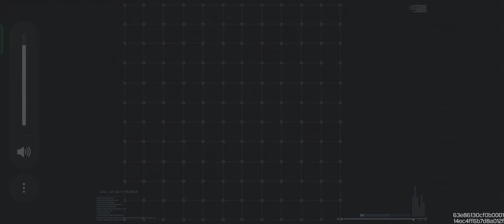Call of Duty Mobile Battle Royale Winner Agga_Life #057